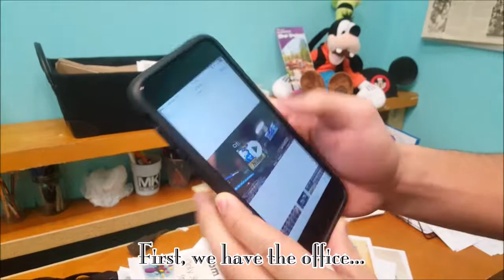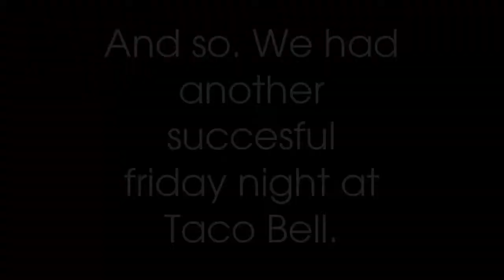21 Day Vlog Challenge - Day 6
My friend got a new car! Watch for his surprise!